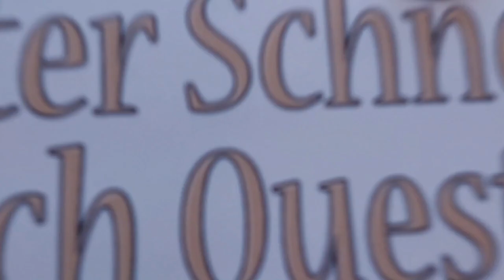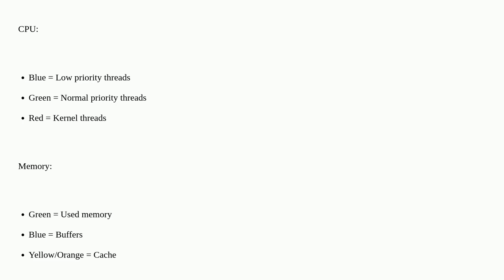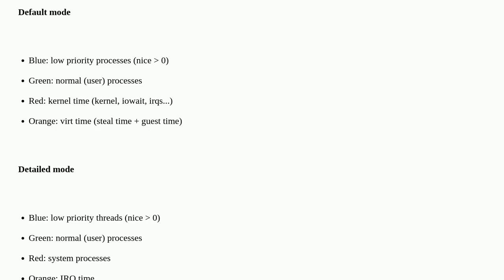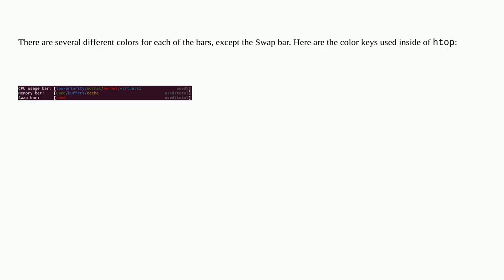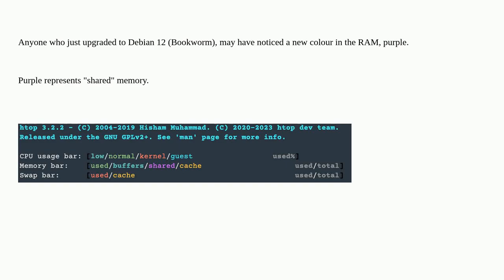What exactly do the colors in htop status bars mean?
A special thanks goes out to the community

  top linux monitoring performance-monitoring